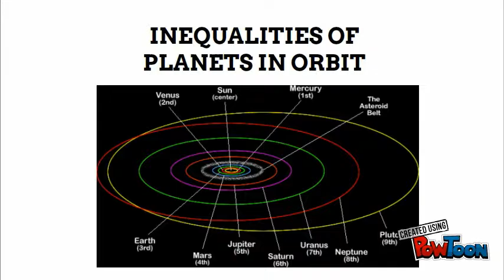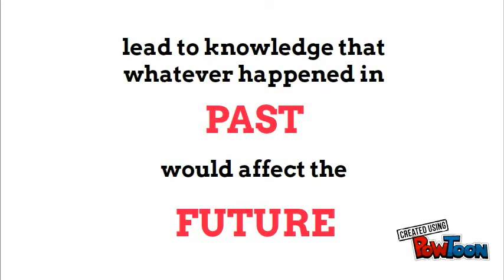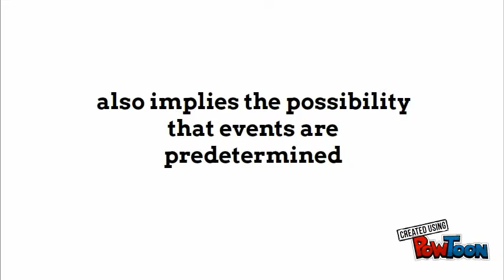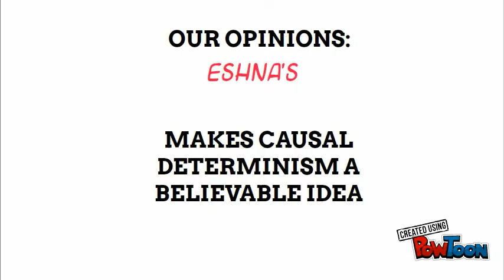Causal determinism in the Matrix